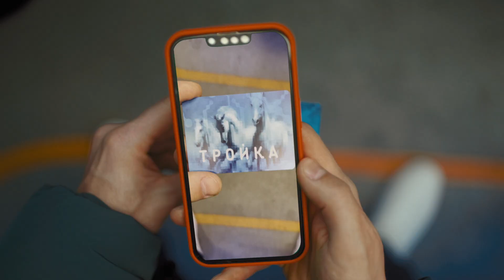AR миры книжного сервиса Строки — новый проект с дополненной реальностью от МТС